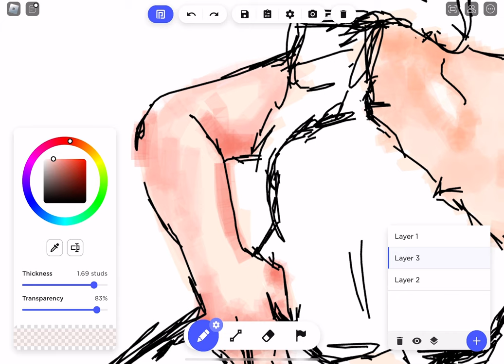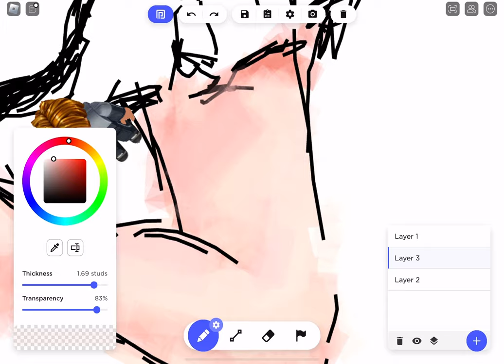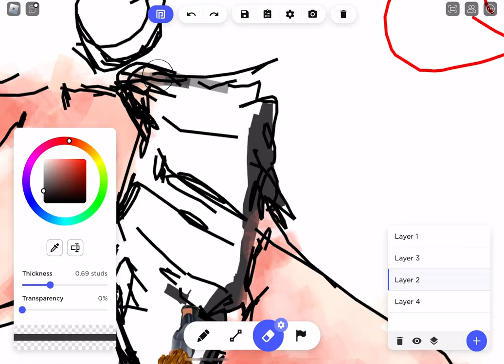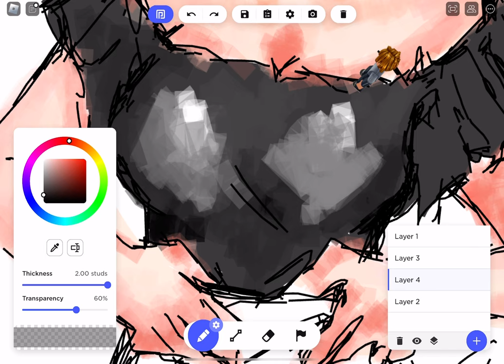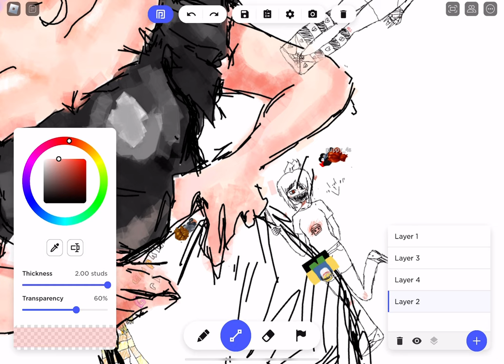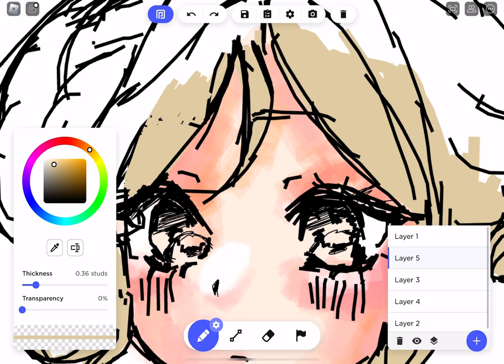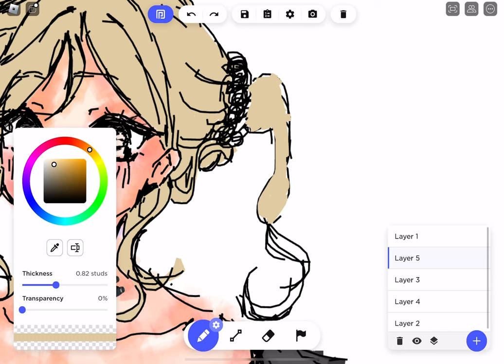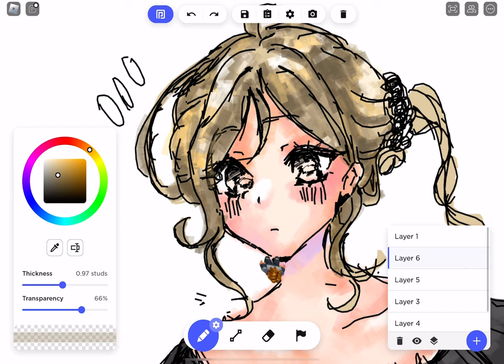How I Do The Coloring! Roblox Free Draw